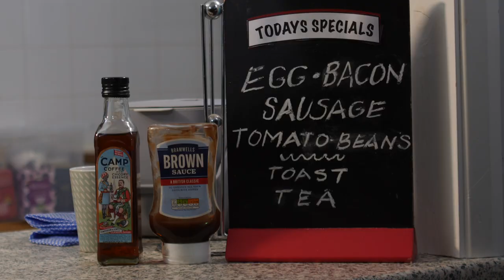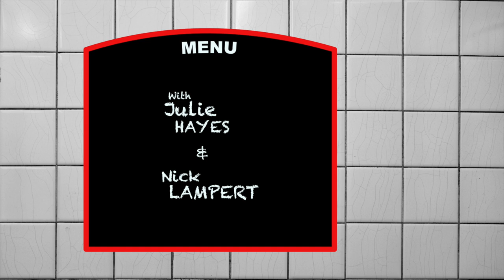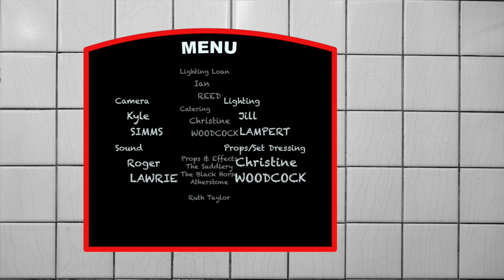BEANS ON TOAST BIAFF 2023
ENTRY FOR BIAFF 2023